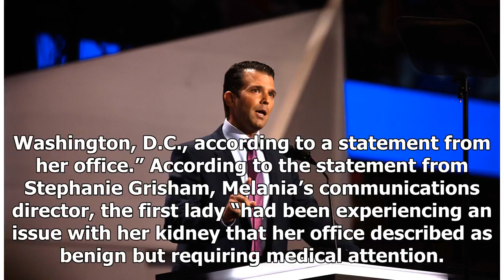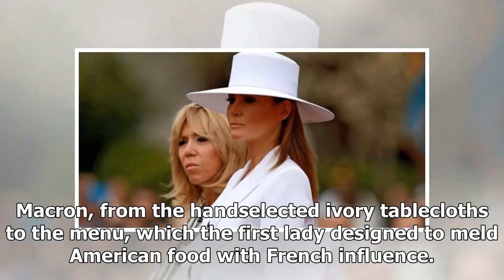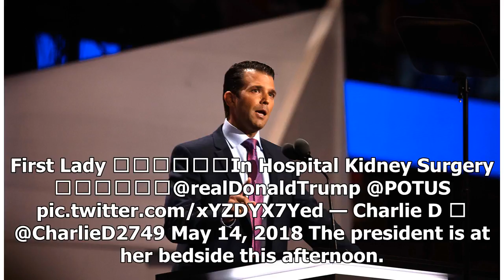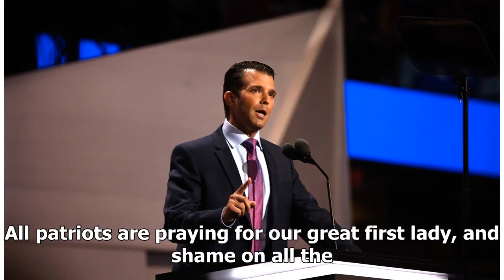Melania Trump Needs Our Prayers, Undergoes ‘Serious Surgery’ — Here’s What We Know